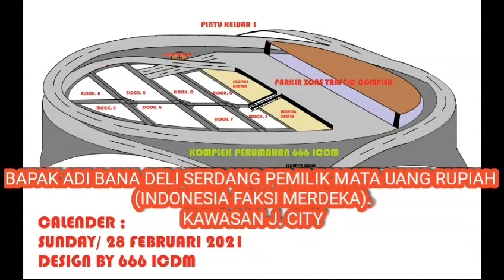PROFESSOR IRWAN CORNEL CONFERENCE ADI BANA J. CITY